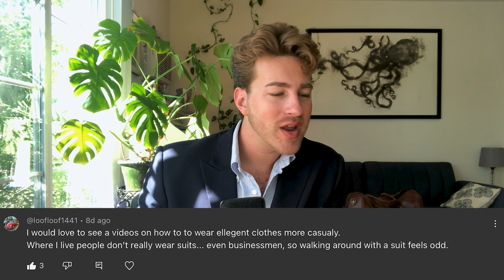How to be Casual in Formal Clothes - Look Elegant & Relaxed in Suits and Blazers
How to dress up in a dressed-down world, without feeling too formal or stuffy. There are two approaches to this elegant, nonchalant style, embracing elements of the modern gentleman look and European sprezzatura.